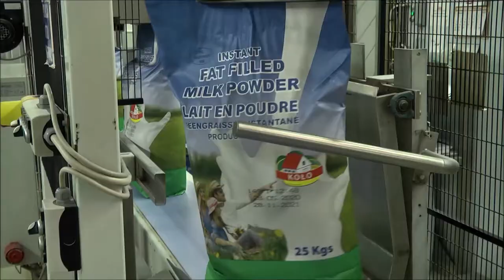OSM KOŁO ---- 60 sekund